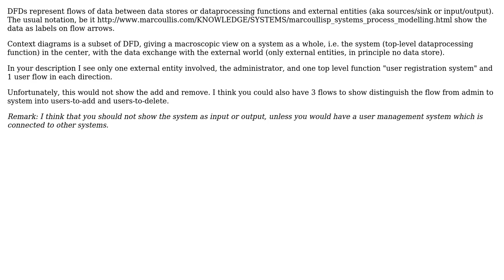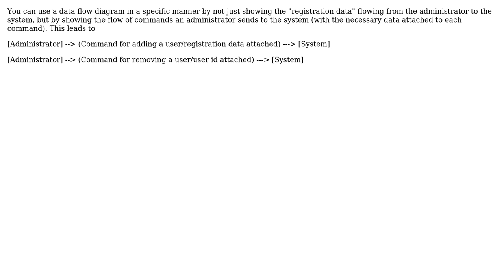Software Engineering: How to show delete operation in DFD Context Diagram? (3 Solutions!!)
Software Engineering: How to show delete operation in DFD Context Diagram?

With thanks & praise to God, and with thanks to the many people who have made this project possible! | Content (except music & images) licensed under CC BY-SA | Music | Images & others | With thanks to user Pegasus008 user Jay user Glorfindel user Doc Brown user Christophe and the Stack Exchange Network Trademarks are property of their respective owners. You are responsible for your own actions.